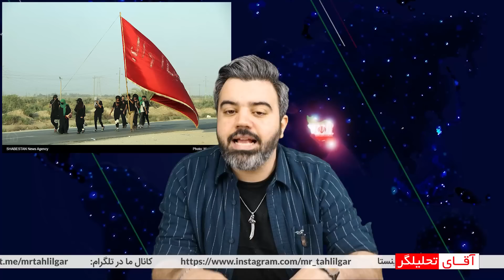🔴 سعودی اینترنشنال رسما مسلمان و وهابی شد: تو را به خدا با اربعین وسیله ی تفرقه مسلمین نشوید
سعودی اینترنشنال به طور رسمی و علنی به اسلام عربستان سعودی در امد / این شبکه که تا دیروز روی عادی بودن اهانت به قرآن تاکید داشت حالا و در آستانه محرم ، در موضعی که در راستای منافع وهابیت است ، این مراسم را تفرقه بین مسلمین خواند. مسئله محرم و عاشورا به کابوس مهم این جماعت تبدیل شده است.